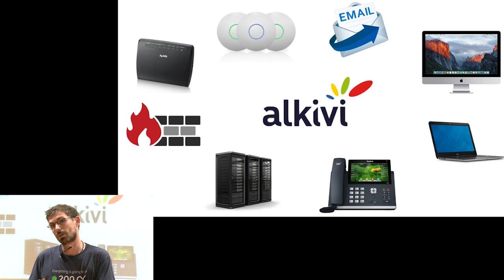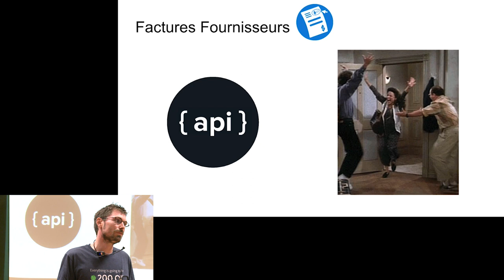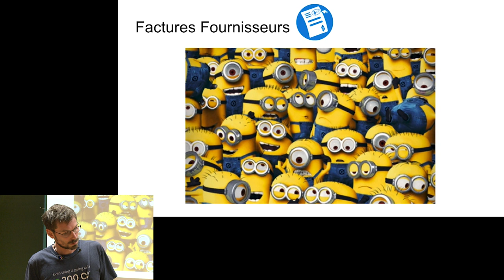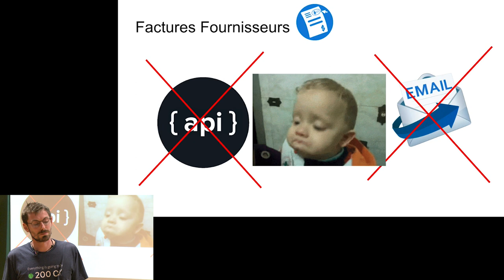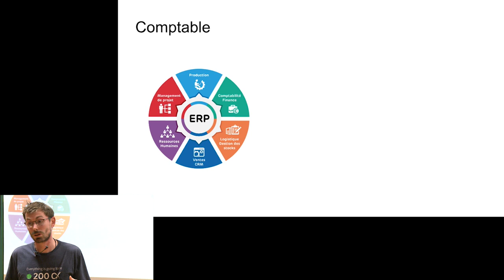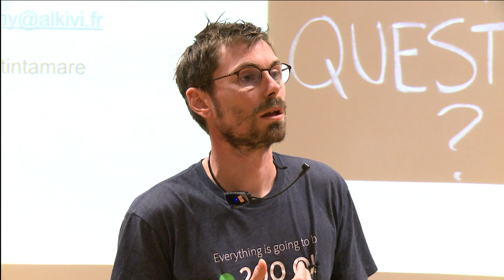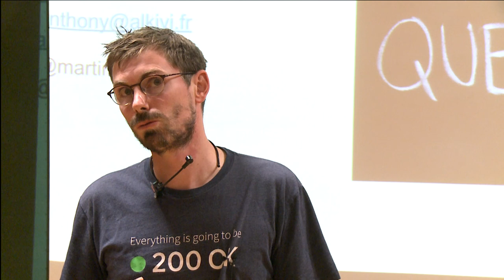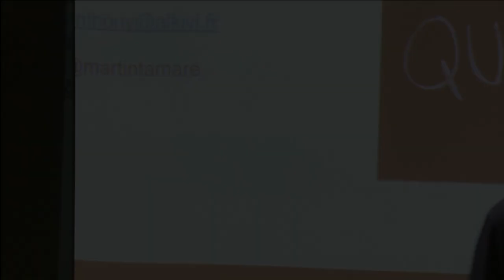PyconFR 2018 - Comment j'ai automatisé la compta de ma boite - Anthony Martinet